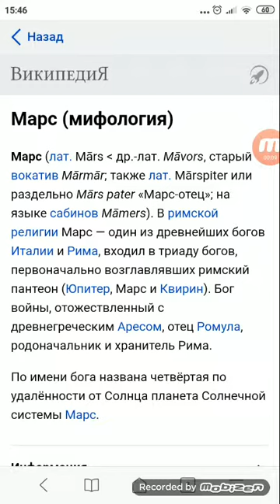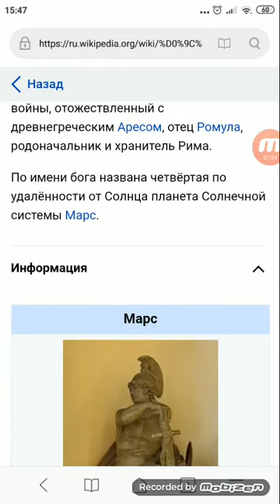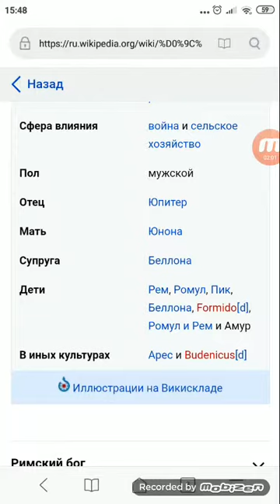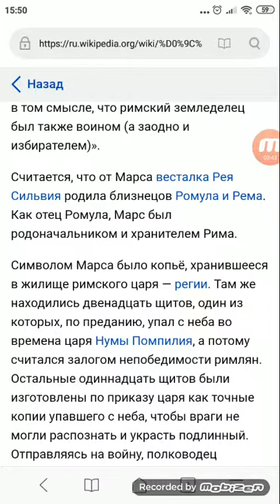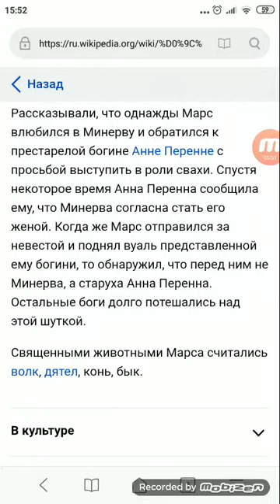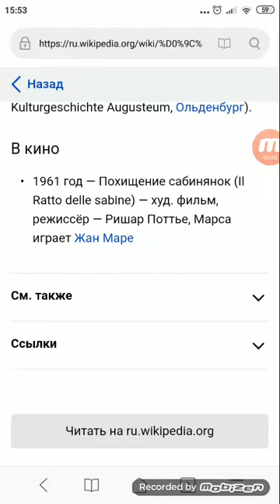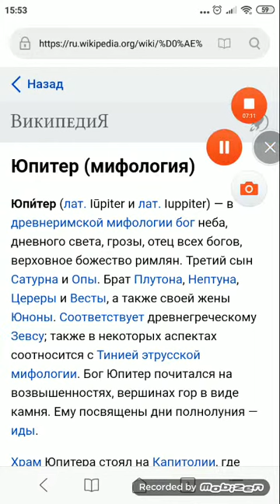Древний бог Марс